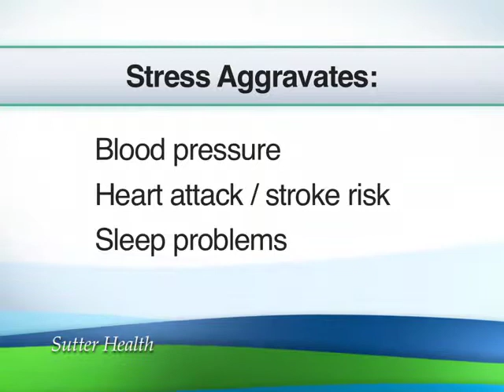Stess Management For Health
Dr. Tom Hopkins explains ways you can reduce your stress levels. Stress management is very important to your overall health because too much stress can have significant effects on both your mind and body.